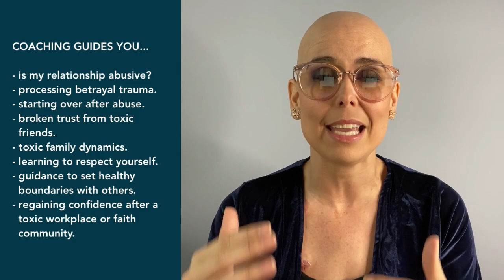Welcome to WILD | Sarah McDugal